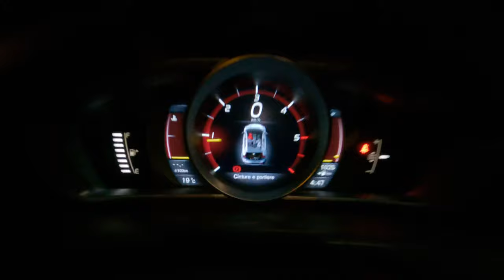Fotografare la grotta urlante - Premilcuore FC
Sveglia molto presto per raggiungere prima dei bagnanti la grotta urlante presso Premilcuore FC, un luogo che ho frequentato spesso anni fa ma mai fotografato.